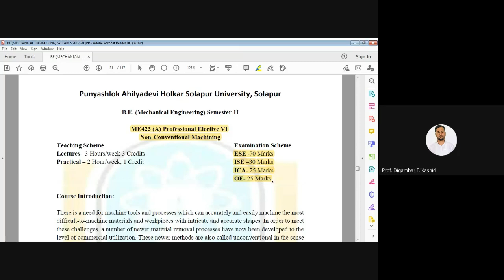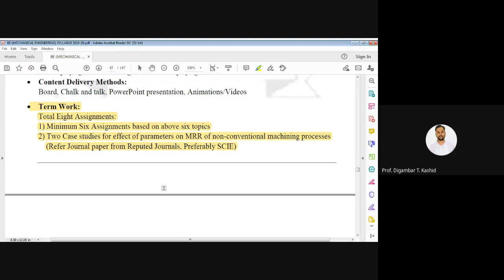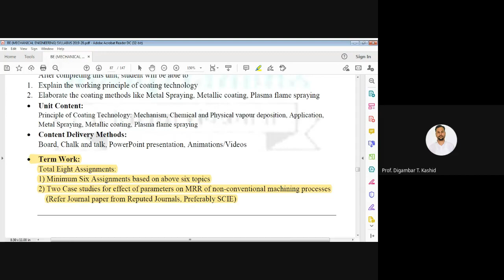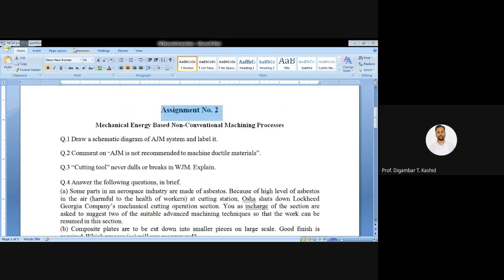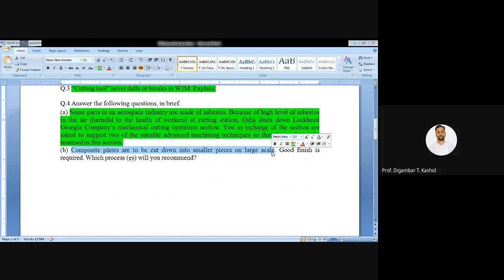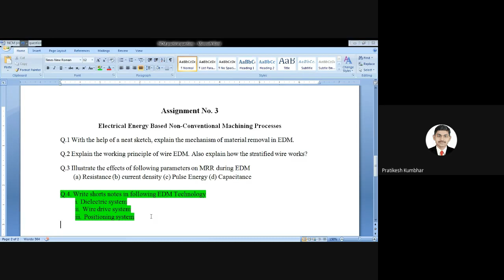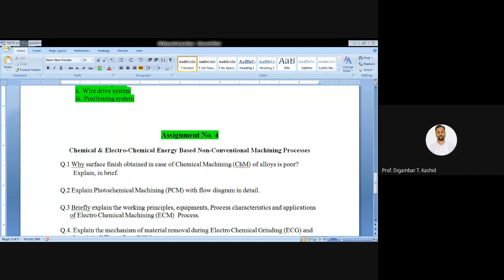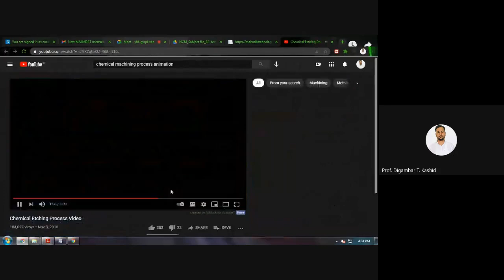Practical.1_NCM _Discussion on Assignment questions